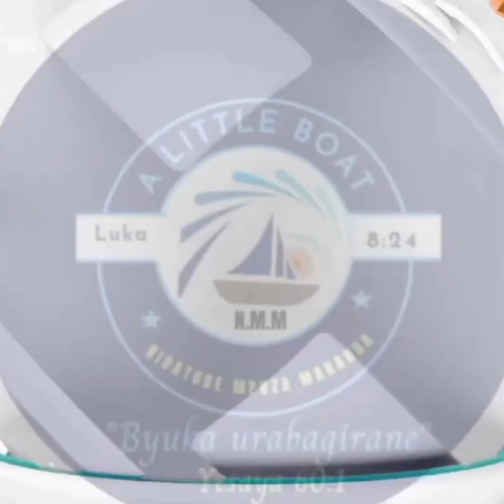SEBAGABO MUNDIRIMBO ZIHIMBAZA IMANA MURI NIBATURE YESU NIWE BUHUNGIRO